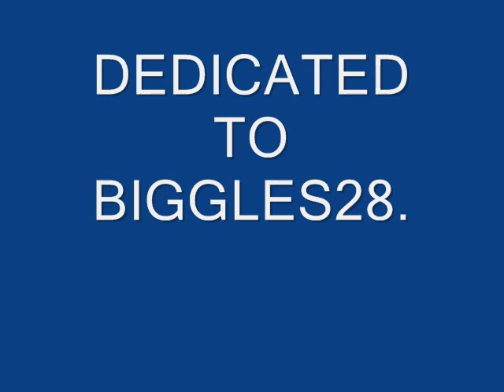Wacky Races/TUGS Parody Clip 1 (Part 1)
Here is the return of one of my favourite parody series.

Dick Dastardly tells The Ant Hill Mob, The Red Max and Big Gruesome to get the Duchess Contract. But Big Gruesome has no idea what Devious is.

CAST
Dastardly - Captain Zero
Clyde - Zorron
Big Gruesome - Zip
Red Max - Zak

Dedicated to Biggles28